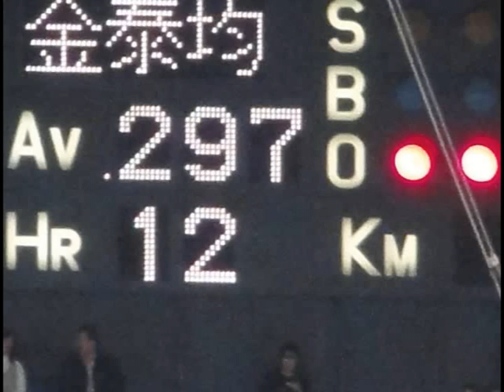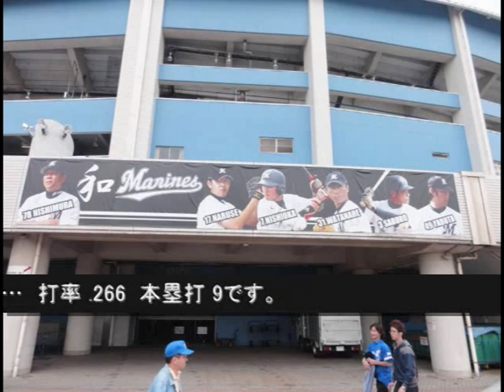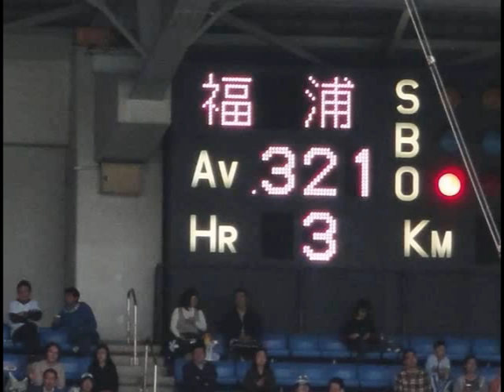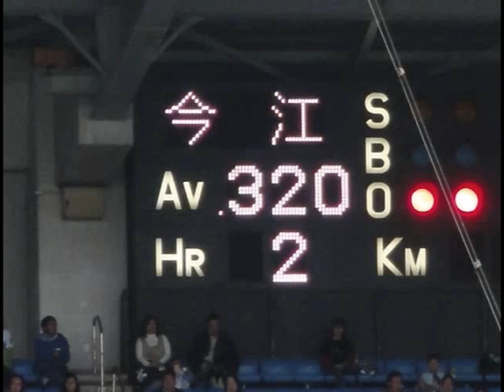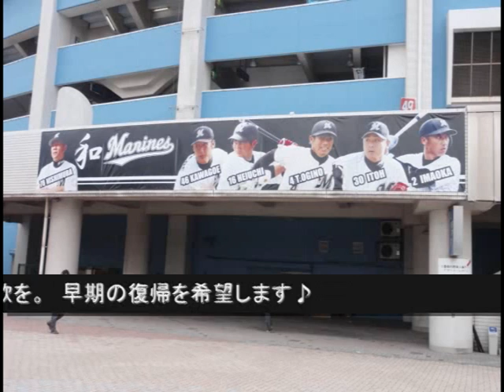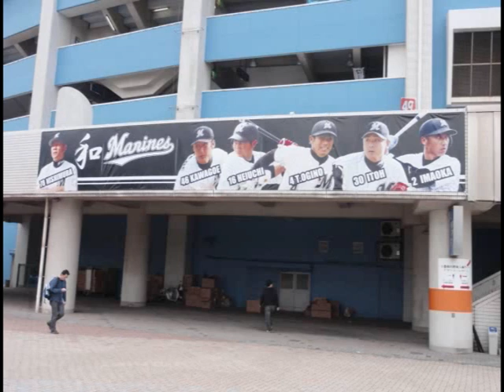2010年5月29日 vs横浜戦 千葉ロッテ応援歌1-9（後半）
「2010年5月29日　vs横浜戦　千葉ロッテ応援歌1-9（後半）」です。  ⑤左　大松　⑥右　サブロー　⑦指　福浦　⑧捕　里崎　⑨三　今江(チャンステーマ含)　荻野貴　西村ダンス　の順で入っています。　またアナウンスやその他のテーマも可能な限り入れています。